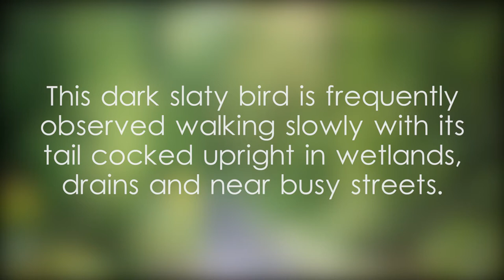White-breasted waterhen - video 2